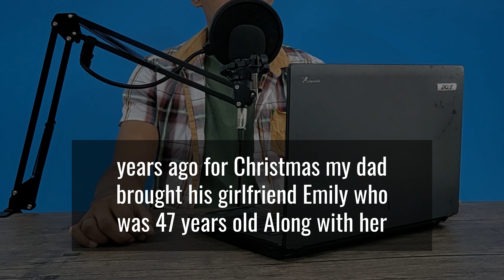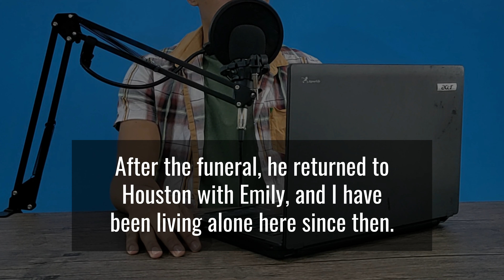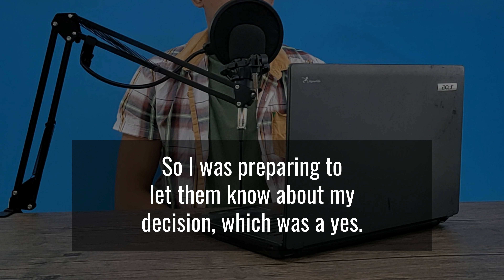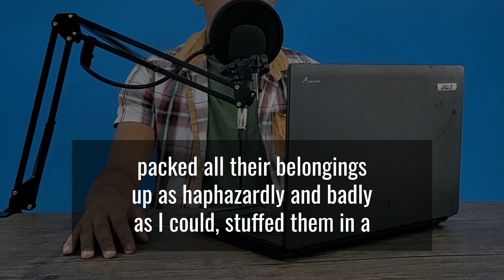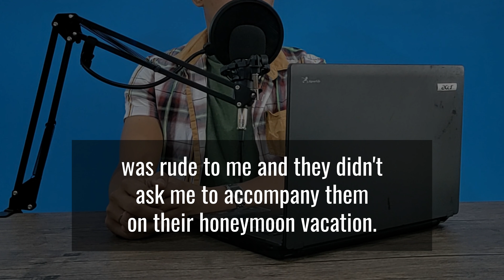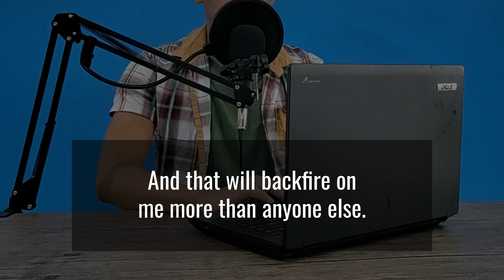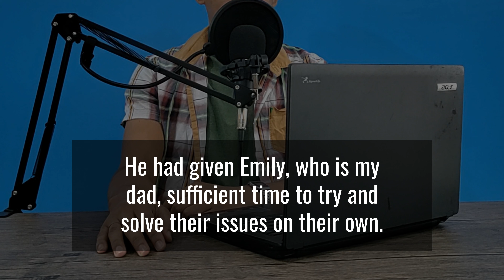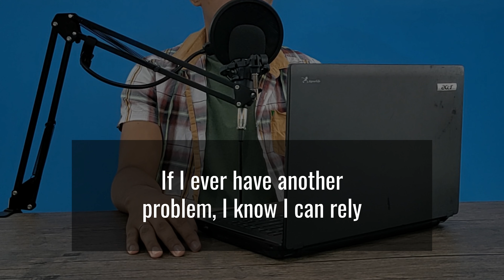My Dad And Stepmom Is On Honeymoon, Leaving me like-Reddit Stories